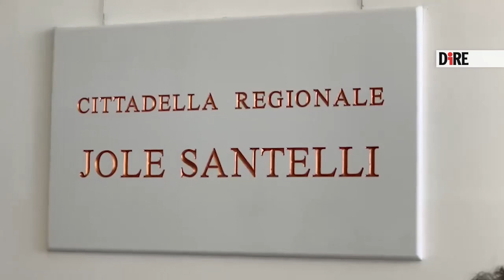Calabria - Santelli, nome alla cittadella regionale (28.12.20)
- Calabria - Santelli, nome alla cittadella regionale
La Cittadella della Calabria, da oggi, porta il nome di Jole Santelli: si e' tenuta stamani, infatti, la cerimonia per l'intitolazione del palazzo della Giunta alla presidente della Regione scomparsa lo scorso 15 ottobre. Inaugurata anche una targa intitolata a Santelli, posizionata nell'ingresso principale della Cittadella regionale. La stele e' stata benedetta dell'arcivescovo di Catanzaro-Squillace, monsignor Vincenzo Bertolone. "Oggi - ha esordito il presidente facente funzioni della Regione Nino Spirli' - e' il compleanno di Jole Santelli. Avremmo dovuto festeggiare in altro modo, ma non ci e' stato dato di poterlo fare. Lei ha sfondato dall'interno le porte di questo palazzo, e' entrata con un sorriso e ha aperto le porte a tutti i calabresi. In questo palazzo non ci sono piu' onorevoli, ci sono amici che si stanno occupando dei diritti e delle necessita' di tutti i calabresi con confidenza, con fratellanza. Jole - ha aggiunto - e' stata ed e' un grande politico perche' le sue intuizioni non sono solo figlie delle conoscenze del passato, non sono rivolte solo al presente: la sua visione avveniristica era veramente geniale. Non e' mai stata pregiudizievole, non si e' mai allontanata da nessuna differenza: le ha accolte tutte perche' Jole e' stata un cristallo dalle mille sfaccettature. Lo ha dimostrato e lo dimostra ancora - ha concluso Spirli' - perche' il suo progetto non e' morto". (28.12.20) DIRE